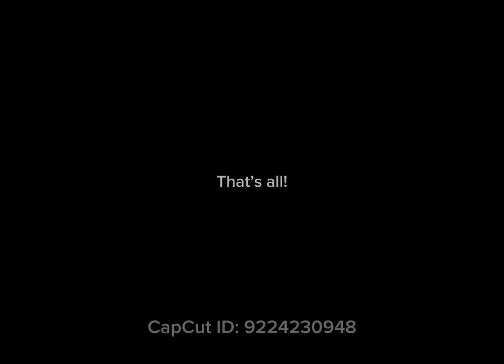I used to be obsessed with Countryhumans…so this is very old. Prob 1 year ago.